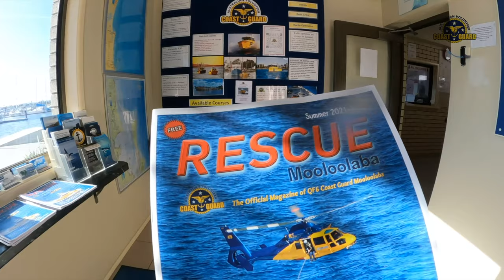2022-07-08 CoastGuard Mooloolaba's Gold crew undertook 2 catamaran sailing boat assists on Friday.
Gold crew undertook 2 catamaran sailing boat assists on Friday. The first, a solo yachtsman with broken anchor winch, needing help to haul the heavy anchor up, in Mooloolaba bay. The second was a cat that ran aground on the rocks in the river. We agreed with her skipper that towing or rafting their boat and dragging her off may cause more severe damage, so with about 2 hours to go to high tide we set up a kedge to help gently pull him off the rocks as the water level rose. A good example of why the river authorities want to prevent boats going at more than 6 knots and creating wash with their wakes. This would definitely cause significant harm to any vessel that found itself in a similar situation.